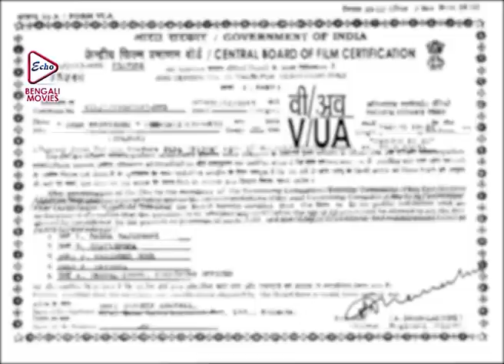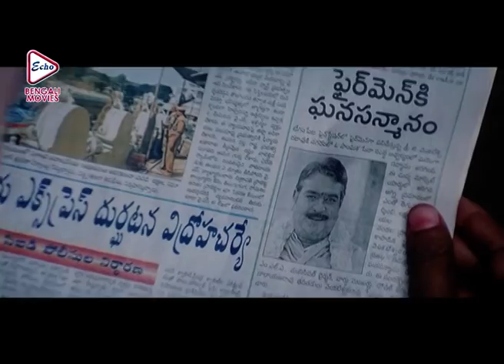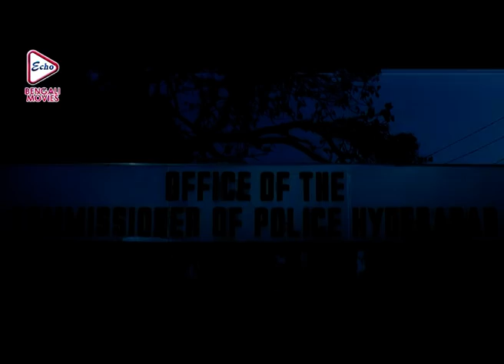AMAR PROTISODH | আমার প্রতিশোধ | Mahesh Babu | Gopichand | Rakshita | Raasi | ECHO BENGALI MOVIES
ECHO BENGALI MOVIES presents from Bengali full movie " AMARPROTISODH" "আমারপ্রতিশোধ" which was released in the year 2013, Directed by: TEJA, starring

Movie Credits :

Film.      :  AMAR PROTISODH ( আমার প্রতিশোধ )

Director : TEJA

Starring : Mahesh Babu,Gopichand,Rakshita,Raasi

Music Director(s) : R.P.PATNAIK

Release : 2013